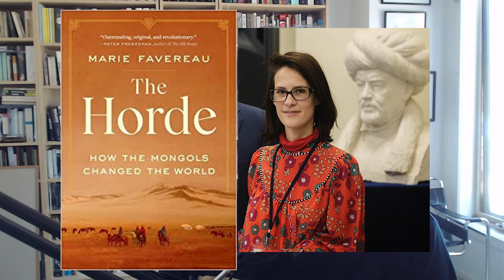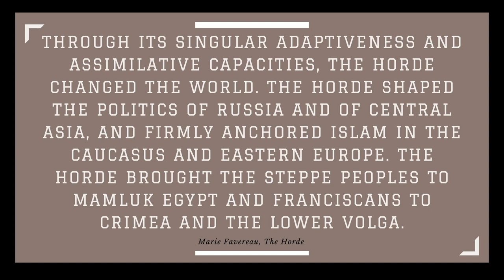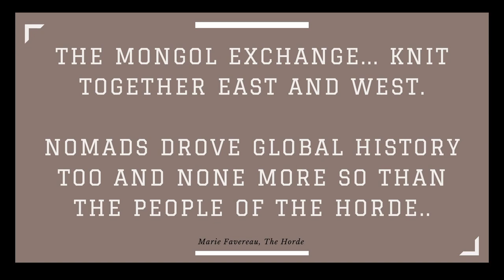BEST HISTORY BOOKS How Marie Favereau, The Horde: How the Mongols changed the World changed my mind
Marie Favereau, The Horde: How the Mongols  changed the World is a brilliant new history of the Mongol Empire or Golden Horde. It will change how you read world history. It will change how you see Genghis Khan. It will change how you see the legacy of the Mongols in Russia, Central Asia, Europe and in World History.

This video sets out five brilliant insights about the world today and the world of the past that you will gain by reading Marie Favereau, The Horde: How the Mongols changed the World.

You can listen to my podcast/video on the period of Mongol control of the Russian principalities - For the Horde?

You can buy my new book From the Burning Archive: Essays and Fragments 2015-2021